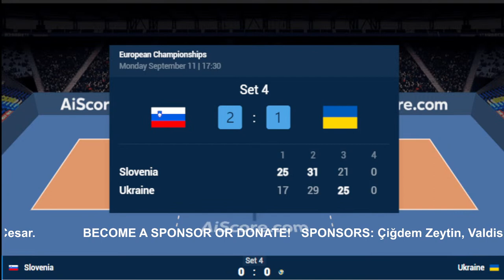🔴 Live: Slovenia vs Ukraine | CEV European Championship Volleyball 2023 | Play By Play Scoreboard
🔴 Live: Slovenia vs Ukraine | CEV European Championship Volleyball 2023 | Live Play By Play Scoreboard

CEV European Championship Volleyball 2023